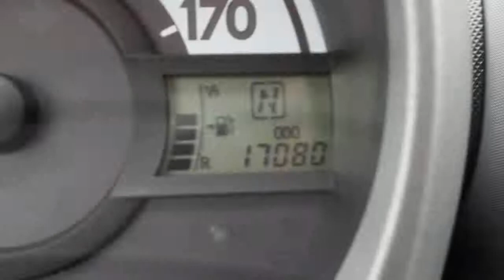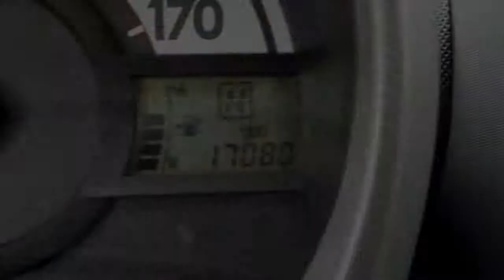Toyota Aygo 1.0-12V Comfort AC Automaat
33-KFH-4 17.080 km
  Prijs:     € 6.945
  Merk:     Toyota
  Model:     Aygo
  Type:     1.0-12V Comfort AC Automaat
  Carrosserievorm:     Hatchback (5 drs)
  Bouwjaar:     2009
  Transmissie:     semi-automaat
  Kleur:     Blauw metallic
  BTW/Marge:     marge
  Brandstof:     benzine
  Garantielabels:

Accessoires
* ABS
* Achterbank neerklapbaar in delen
* Airbags
* Airco
* Airconditioning
* Bumpers in carrosseriekleur
* Centrale deurvergrendeling
* Deelbare achterbank (gelijke delen)
* EBD
* Lichtmetalen wielen
* Side-airbags
* Stuurbekrachtiging

Alle moeite is genomen om de informatie op deze internetsite zo accuraat en actueel mogelijk weer te geven. Fouten zijn echter nooit uit te sluiten. Vertrouw daarom niet alleen op deze informatie, maar controleer bij aankoop de zaken die uw beslissing zouden kunnen beïnvloeden.

Aanbieder
Van Dorst Oosterhout B.V.
Elschot 10
4905AZ OOSTERHOUT NB